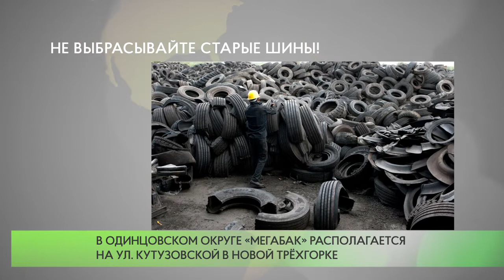Одинцовские автовладельцы могут сдать покрышки на утилизацию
В ходе областной акции «Сдай старые шины на переработку!» в Московской области было собрано уже около 2 с половиной тысяч кубометров старых автопокрышек.